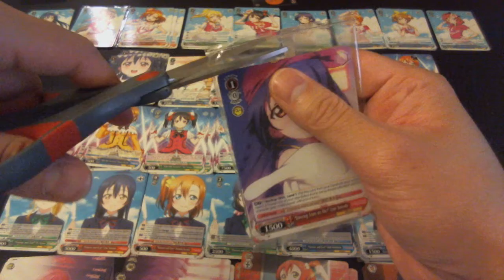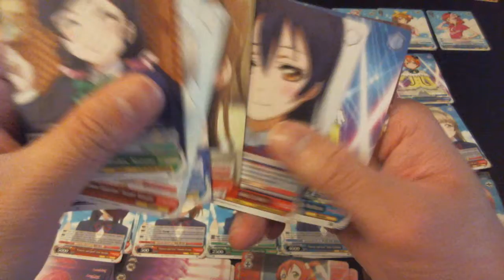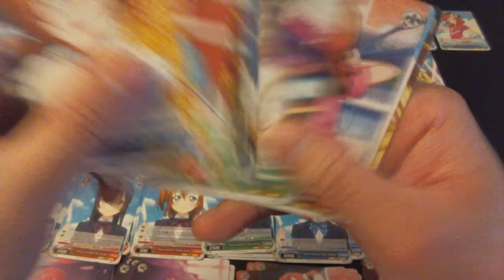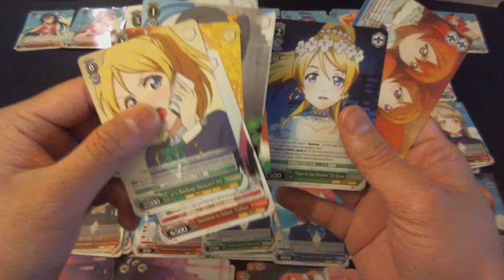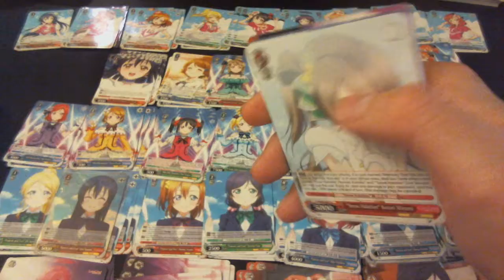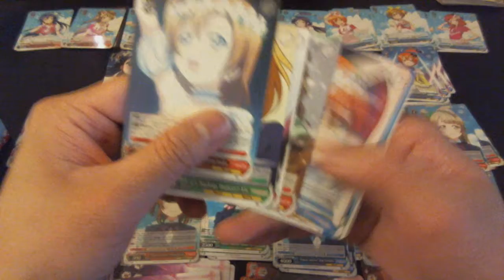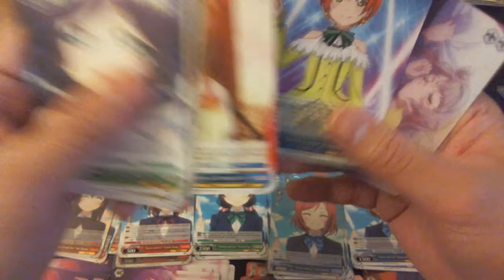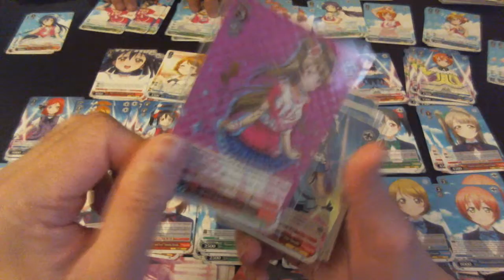Weiss Schwarz Love Live Vol.2 English Booster Opening II